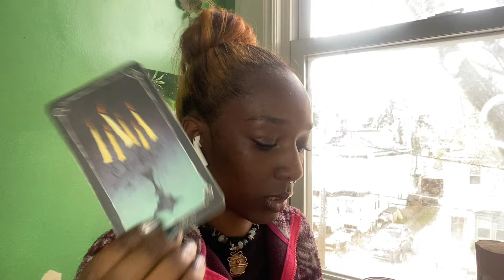THE FINAL PIECE OF INFORMATION THAT CHANGES EVERYTHING!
🎀 Send Me A Gift